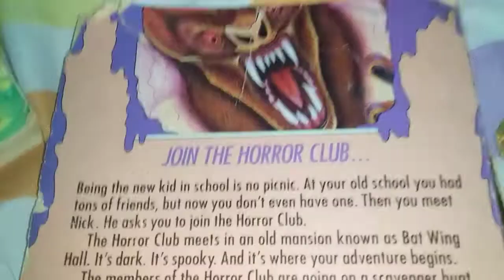আমি রুমে এসে কি কাজ করি||forkan vlogs||Bangladeshi blogger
. al khowar muscat oman,,,,

আপনাকে ফোরকার ব্লক এর পক্ষ থেকে অনেক অনেক শুভেচ্ছা ও অভিনন্দন.

▶Voice by ▶▶▶
FORKAN's VLOG

▶Eidt by▶▶▶
FORKAN's VLOG

▶Location : muscat.🇴🇲 Oman ▶▶